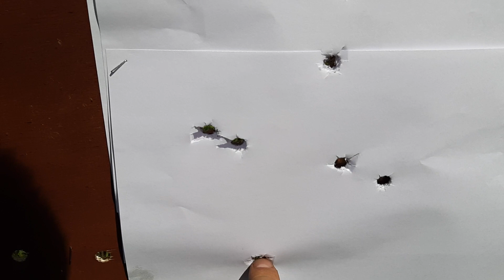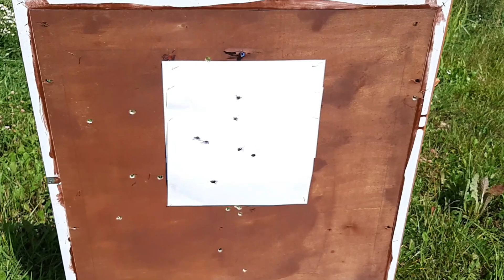Сайга 410 - 50 метров.